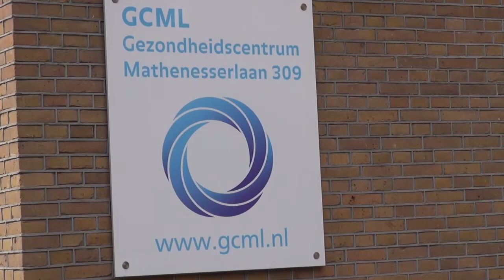010nu - Huisartsen luiden de noodklok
Huisartsen in achterstandswijken luiden de noodklok! Door de veranderingen in de zorg is de samenwerking met wijkteams en specialisten versnipperd en daar moet volgens hen wat aan gedaan worden.